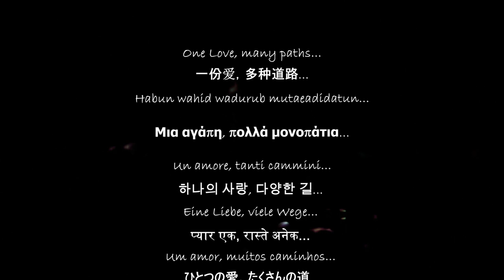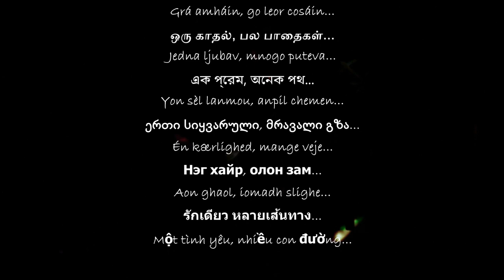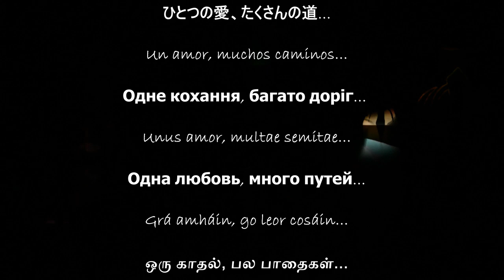Rédemption: Nouvelle Production De 2024 En Full Hd Par Bekaa Ri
*Rédemption: Un amour, plusieurs chemins...*

*Redemption: One love, many paths...*

Rédemption Nouvelle Production De 2024 En Full Hd Par Bekaa Ri, Rédemption 2024, 2024 Rédemption, Amour inconditionnel, Rédemption Nouvelle production de 2024, Amour, Plusieurs chemins, Un amour plusieurs chemins, One love, Many paths, Musique calme et douce 2024, Musique calme et douce musique new age 2024, Musique émotionnelle 2024 New Production of 2024 In Full HD By Bekaa Ri, Calm and gentle music 2024, Calm and soft music new age music 2024, New Production of 2024 In Full HD By Bekaa Ri, Bekaa Ri

Après une longue absence,
je suis heureux de vous présenter et de vous partager,
ma nouvelle et dernière production musicale !

*Hello everyone...*

After a long absence,
i am happy to introduce and share with you,
my new and latest musical production !

*"Cette vidéo vous plait !"*

Pensez à activer la cloche
pour être toujours informé de la sortie
de chaque nouvelle production...

Remember to activate the bell
to always be informed of the release of each new production...

*Composition musicale et clip vidéo*
*réalisé par,*

Bekaa Ri

*Musical composition and video clip*
*directed by,*

Bekaa Ri

*Comme toujours,* vous pouvez me retrouver
sur toutes les plateformes numériques actuelles telles que :
Actuellement, il existe en ligne un album
de 14 compositions originales d'une durée totale de 1h39.

*As always,* you can find me
on all current digital platforms such as:
Currently, there is an album online
of 14 original compositions with a total duration of 1 hour 39 minutes.

*Sur Amazon Music, en cliquant sur ce lien :*

*ou encore (ITunes, Napster, YouTube Music, etc.),*
en tapant simplement Bekaa Ri dans votre recherche.

Ainsi, pour votre plus grand plaisir et le mien, vous aurez toujours la possibilité d'écouter une de mes nombreuses œuvres dans les moments qui vous seront les plus favorables...

Thus, for your greatest pleasure and mine, you will always have the opportunity to listen to one of my many works at times that are most favorable to you...

Redemption: New Production Of 2024 In Full Hd By Bekaa Ri